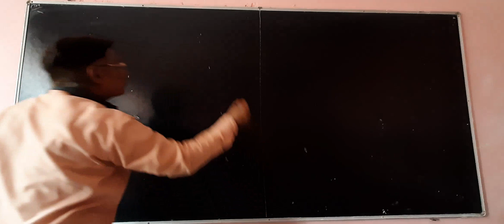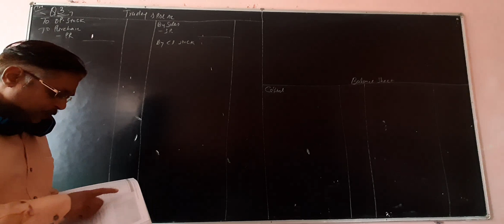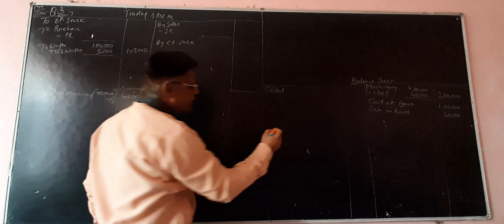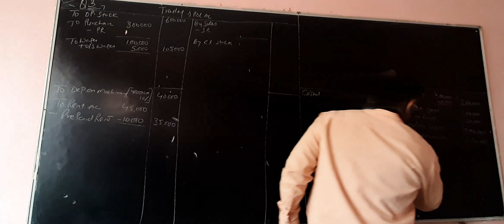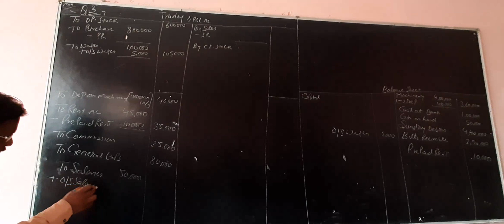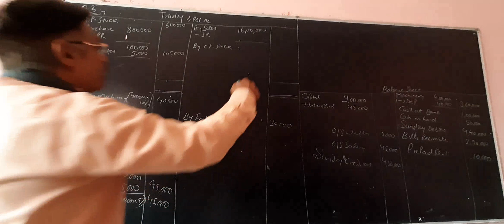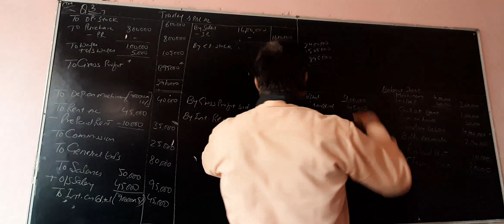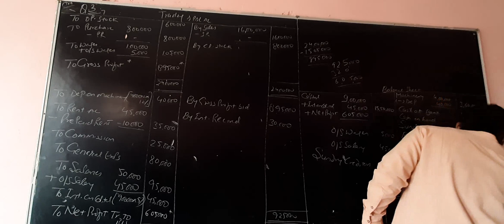class.11..Oct 04.. Account class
Q.no.o3.. financial statement with adjustment.